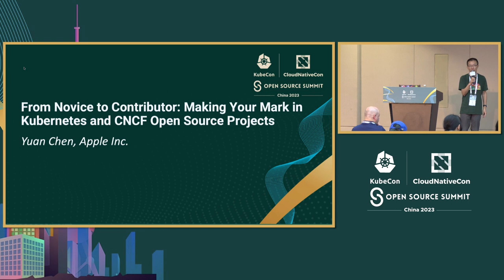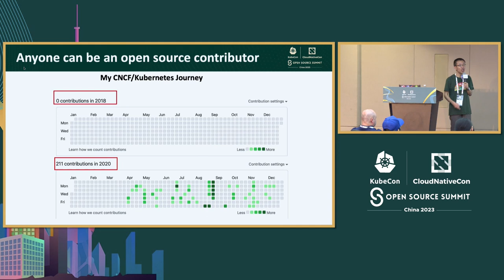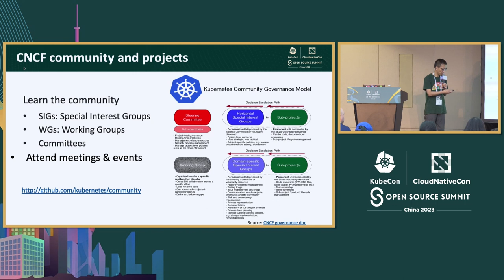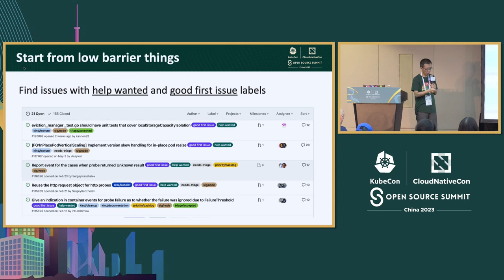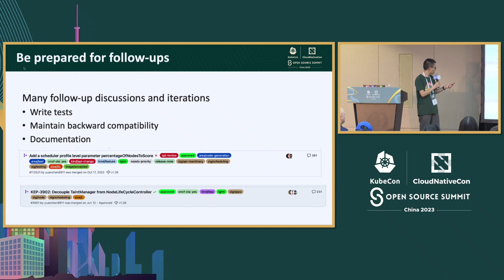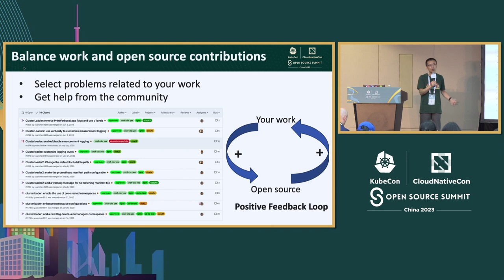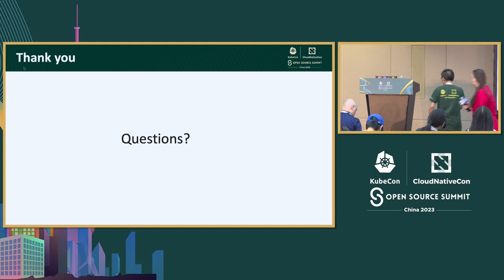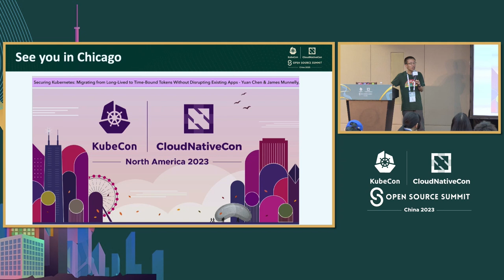From Novice to Contributor: Making Your Mark in Kubernetes and CNCF Open Source Projects- Yuan Chen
从新手到贡献者：在Kubernetes和CNCF开源项目中留下自己的印记 | From Novice to Contributor: Making Your Mark in Kubernetes and CNCF Open Source Projects - Yuan Chen, Apple Inc

Kubernetes开源贡献者，来自苹果公司的软件工程师陈源，将介绍如何在Kubernetes和CNCF开源项目中做贡献。陈源将分享他的个人经验，通过实际例子给开源新手提供一份全面的开源贡献路线图，包括基本流程，提交issues和PRs，以及有效的沟通和讨论等。演讲将讨论开源新手可能面临的挑战和解决问题的策略，还将建议如何在本职工作和开源贡献之间取得更好的平衡。这个演讲旨在给开源新手提供信息，知识和信心，使他们能够对CNCF开源项目做出贡献。

Yuan Chen, an active Kubernetes open source contributor from Apple, will guide open source novices on a journey to make their initial contributions in the world of Kubernetes and CNCF projects. Drawing from his personal experience, Yuan will provide a comprehensive roadmap, offering a step-by-step walkthrough on filing issues, submitting pull requests, engaging in fruitful discussions, and navigating the review process. Yuan will address the potential challenges that may arise along the open source path and share effective strategies for conflict resolution. Additionally, he will provide invaluable insights into time management, empowering individuals to strike a harmonious balance between personal/work commitments and their open source endeavors. This talk is designed to empower open source novices, equipping them with the knowledge and confidence to make their initial and impactful contributions that truly count within the CNCF community.